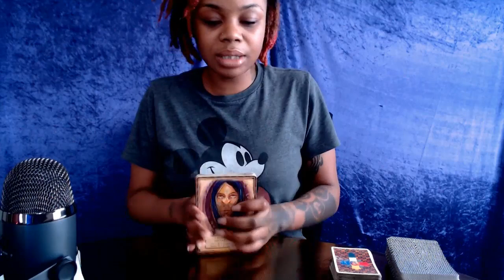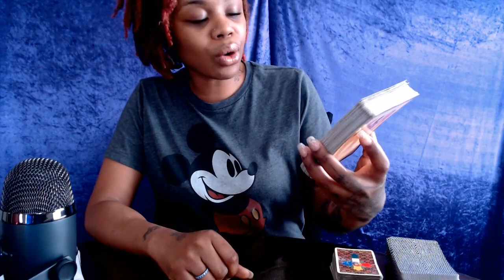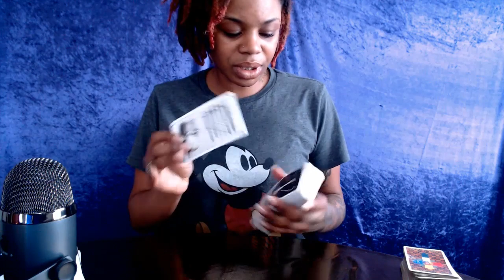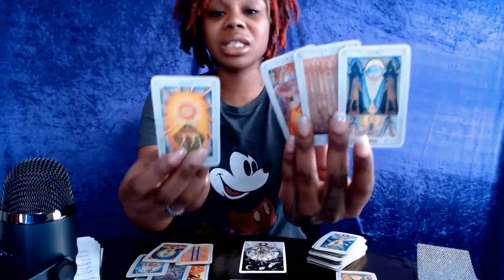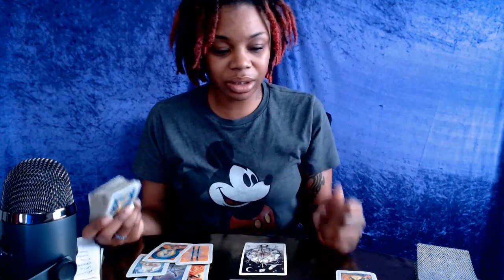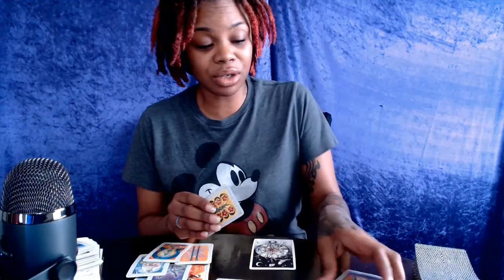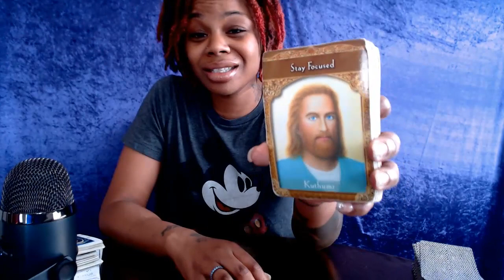Air Signs Gemini Libra Aquarius- Finding your strength- March 18